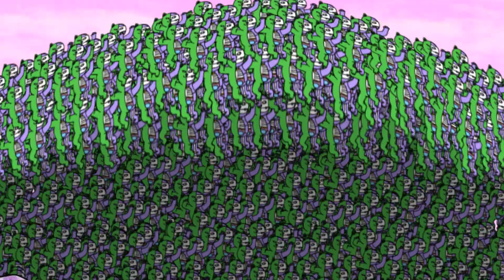Nerms Anatomy - A RIPNDIP STORY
The year was 2020 and term tried to clone himself...